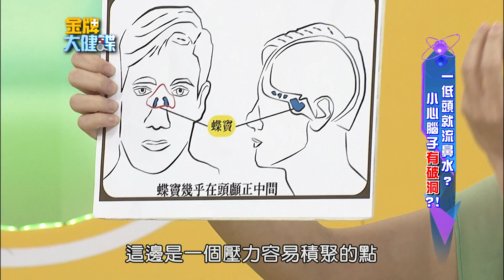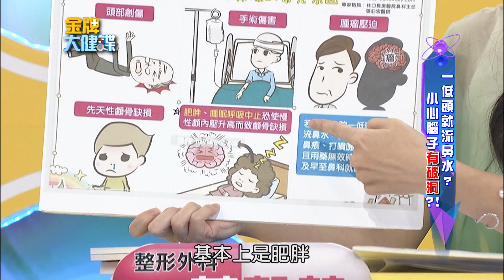【金牌焦點】一低頭就流鼻水？小心腦子有破洞？！